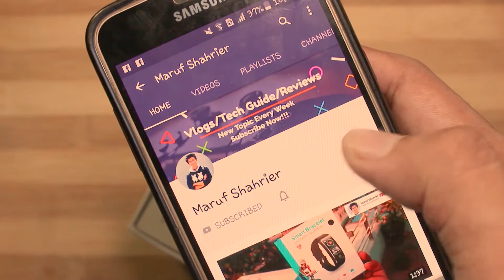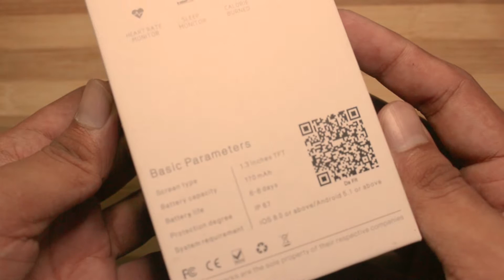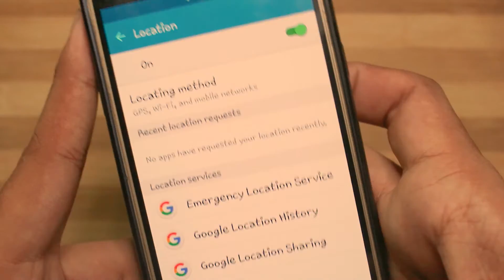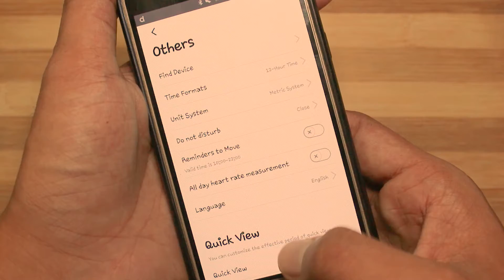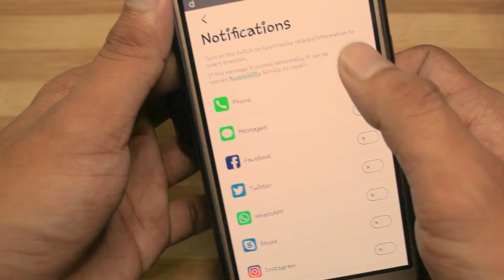HuaWise Y7 Smartwatch Unboxing , Review and Test | Best budget smartwatch | Best fitness tracker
Huawise Y7 smartwatch also known as fitness tracker as well as colmi smartwatch with milanese loop metal band strap is a budget friendly smart watch.Its has a physical button on the left side and a touch button below the screen.Works with almost 75% accuracy.

Main Features:

● Activity tracking, built-in pedometer, calories data, GPS connection with your phone, distance, sports duration, weather, etc
● Multiple sport methods, including running, riding, rope skipping, badminton, basketball, football
● Real-time health condition monitor, heart rate, heart pressure, oxygen saturation and sleep monitoring
● Portable extension for smartphones, never miss a call, features call reminder, one-click refuse, message push, remote photo taking, smart watch locating, etc
● 1.3 inch 240 x 240 resolution HD display screen
● IP67 waterproof, no need to worry about sweating or rainy days
● 170mAh Lithium-ion battery, over 12 days working time and 30 days standby time,
● Stylish elegant-designed square dial plate, durable zinc alloy case